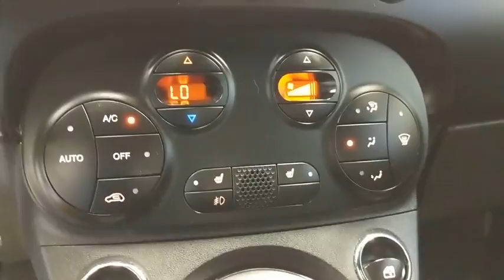2016 Fiat 500e Norco, Corona, Riverside, San Bernardino, Ontario, CA PPA2358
Celeste Blu (Retro Light Blue) Used 2016 Fiat 500e available in Norco, California at
2016 Fiat 500e Battery Electric - Stock#: PPA2358 - VIN#: 3C3CFFGE1GT221978

121/103 City/Highway MPGClean CARFAX. CARFAX One-Owner.**Dealer Serviced**, **Freshly Detailed**, **Vehicle Includes 5 Gallons of Fuel**, **Vehicle Sold As Equipped Including One Key.